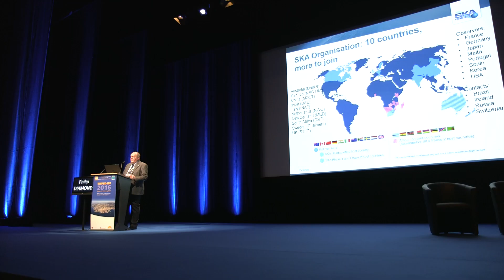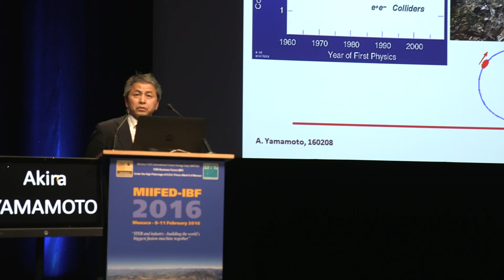The MIIFED 2016 - four days in four minutes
A summary of the 2016 Monaco ITER International Fusion Energy Days.